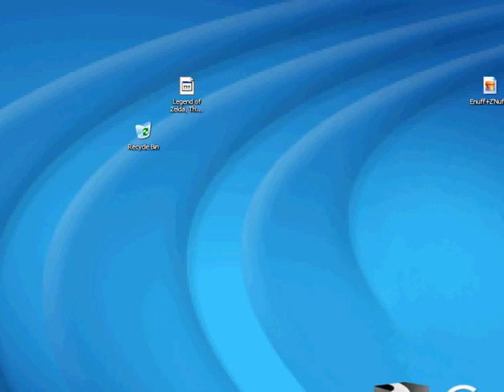let's play oracle of ages part 34 the end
this is the end of this let's play stay tuned for more Q-Bert and well a let's play that was scary for me at first and finish the next video i will relese will be to alot of people one of the greatest games of all time ocarina of time yes i did it and umm it's 2nd to majoras mask thank you guys i hope you stay tuned for more videos